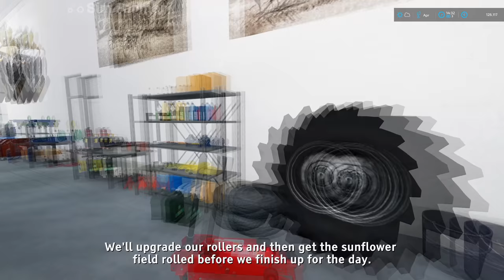Planting Sunflowers With The New Planter, Sowing Sorghum & Oats - No Man's Land #42 FS22 Timelapse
FS22 Planting sunflowers with the new planter, sowing sorghum and oats is the next part in the No Man's Land timelapse series on Farming Simulator 22. We start the day off taking canola to the oil mill and then selling the pallets of canola oil we have. We then take sorghum to the grain mill so we can continue producing flour. We also top up the sawmill with logs and sell the pallets of furniture and planks we have and use the money we make to buy a new planter. We use the new planter to plant sunflowers into two of our fields. We also sow sorghum and oats in two of our other fields before finishing the day off rolling the sunflower field.

👍Many Thanks To My Channel Members for the Support:
👨‍🌾FARM HAND Level Supporters:

▶ 1. 00:00 Phello: Somersault

▶ 2. 03:14 Aiyo: Leaving gravity

▶ 3. 06:24 Dye O: Midnight waves

▶ 4. 11:14 dvine: A picture of time